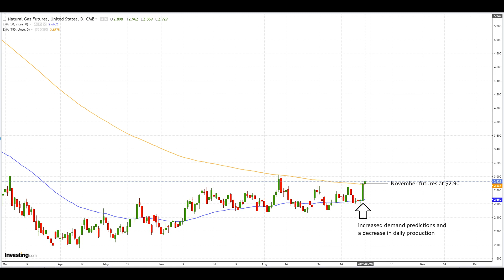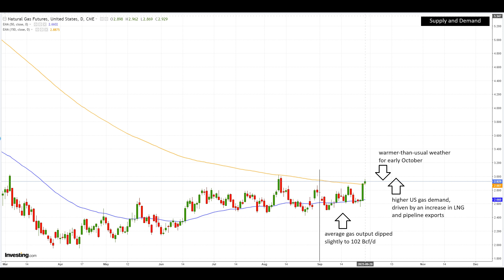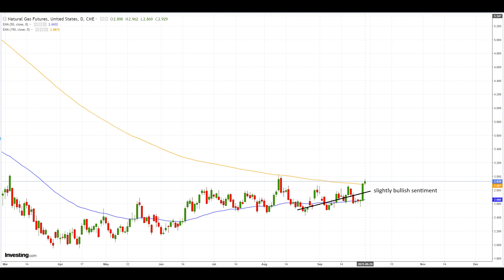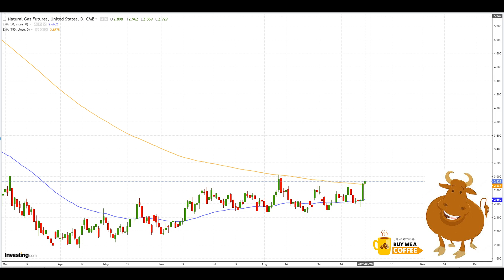Natural Gas Analysis and Forecast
EIA’s weekly storage report.  Recent trends suggest a slightly bullish sentiment for natural gas.